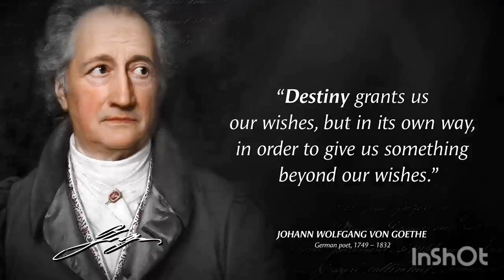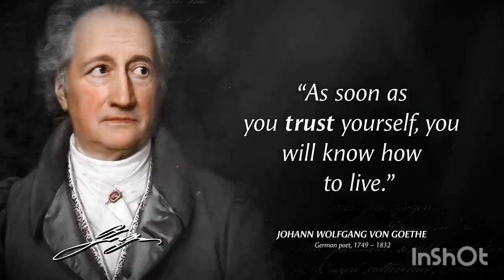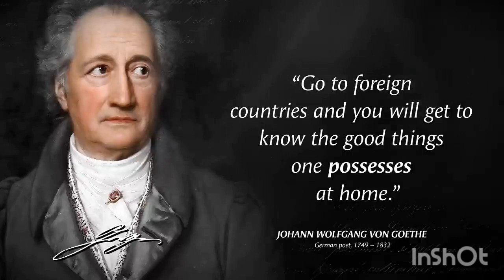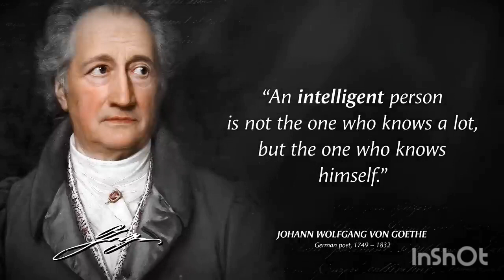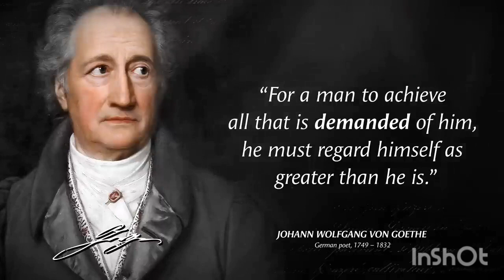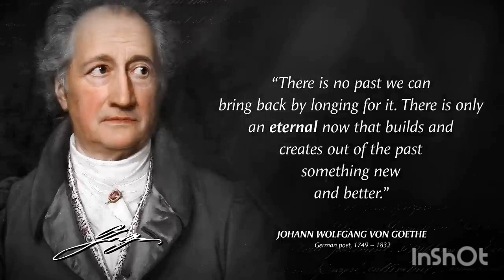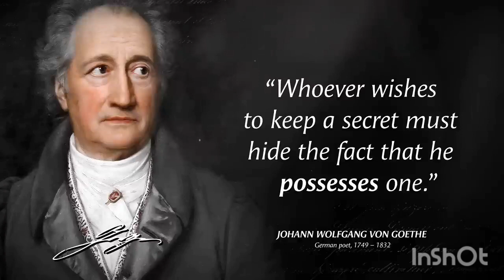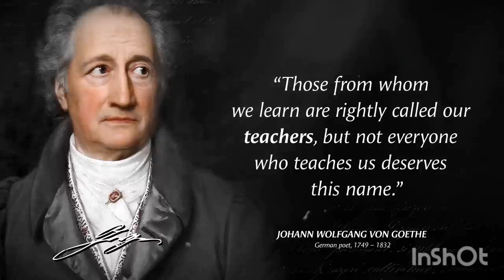Best motivational quotes | Johann Wolfgang von Goethe quotes | Quotes about Life | Wise Quotes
Johann Wolfgang von Goethe was a German poet, playwright, novelist, scientist, statesman, theatre director, and critic. He is widely regarded as the greatest and most influential writer in the German language, his work has had a profound and wide-ranging influence on Western literary, political, and philosophical thought from the late 18th century to the present day.
This video contains quotes from Johann Wolfgang. This quotes compilation is made of his best quotes and we hope that these life quotes can make you think about many things in your life. Johann Wolfgang's quotes are definitely worth your time. Don't forget to take screenshots of the quotes you like to put together in your collection of inspirational quotes. Best motivational quotes and wise quotes.